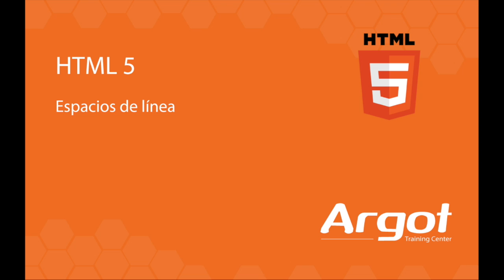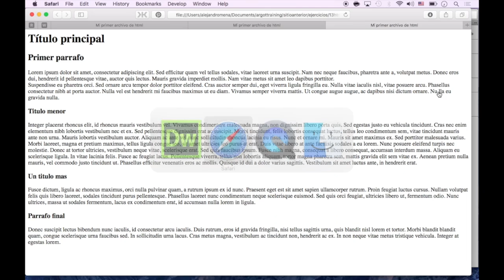Tutorial de HTML 5: Saltos de línea y espacios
En este tutorial revisamos elementos sencillos pero útiles para el formato de texto, como el uso de la etiqueta br para el salto de línea y el non-breaking space para mayor espacio entre palabras.